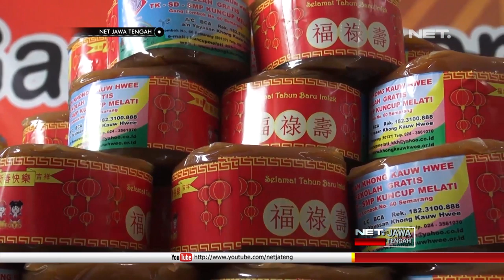Unik! Di Sekolah ini Memiliki Tradisi Bagi Bagi Kue Keranjang Gratis Jelang Imlek - NET JATENG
Senyum sumringah terpancar dari mimik wajah ratusan siswa siswi SD Kuncup Melati, Sabtu pagi, yang tengah mengantri pembagian kue keranjang. Setiap murid mendapat dua kue keranjang, untuk segera dinikmati.

Rutinitas berbagi kue, memang sudah jadi tradisi jelang perayaan imlek, di sekolah ini. Tak hanya murid beragama kong hu cu saja, murid-murid yang beragama lain, juga mendapatkan kue keranjang ini.

 “Harapannya tahun ini bisa yang manis manis lengket itu persahabatan kita abadi tidak bisa lepas, semua bagi semua anak mendapat semua kita tidak disini tidak ada perbedaan semua sama, tujuannya hanya pendidikan” Ujar WONG AMAN GAUTAMA – Ketua Yayasan Khong Kauw Hwee.

Panitia membagikan 250 kue keranjang, dengan berat 1,5 ton. Ludes dibawa si kecil. Mereka tak sabar, untuk segera bercerita manis ke keluarga, akan indahnya toleransi di kota Semarang.